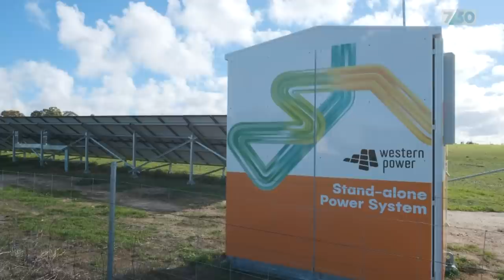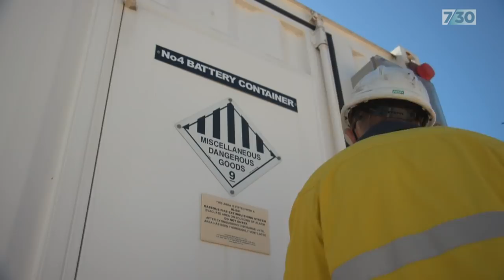Off-grid dream becomes reality as bushfire threat creates new era for power networks | 7.30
Last summer, when bushfires took out power poles and wires in regional areas, it literally became a matter of survival for some households when they lost the power needed to run their water pumps.

Now, amidst the rebuilding, energy networks are making it possible for homes to have their own independent energy source - it's called standalone power - but consumer advocates say outdated regulation is holding back progress.

This story from ABC consumer affairs reporter Amy Bainbridge and producer Lucy Kent.